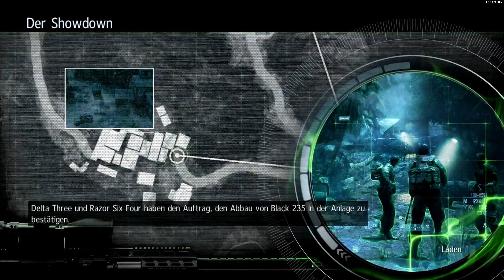# 20 Let's Play Sniper:Ghost Warrior [Full-HD] Deutsch [German/Sächsisch]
Der Showdown 1/2
Warte auf grünes Licht für die Neutralisierung der Wachen...